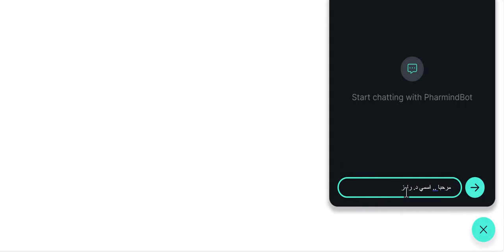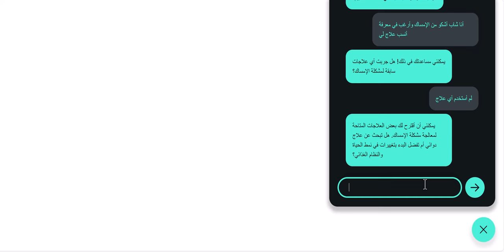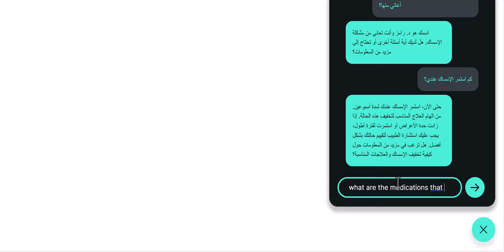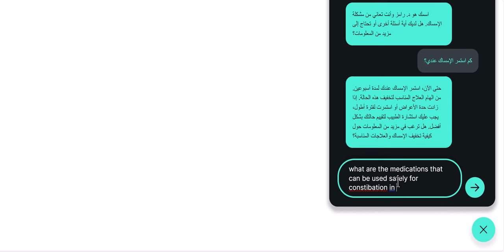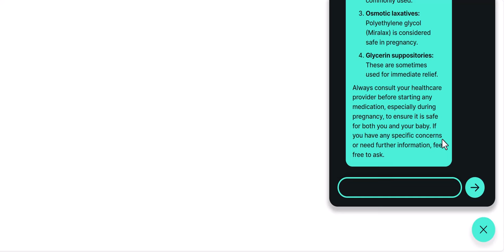PharmindBot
رابط الروبوت الدوائي